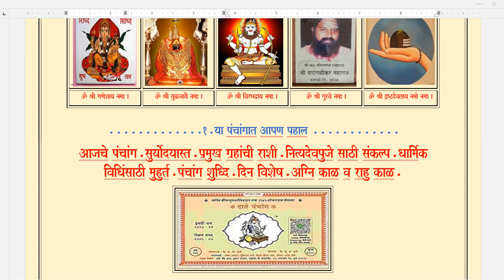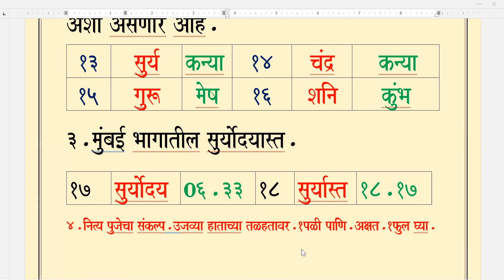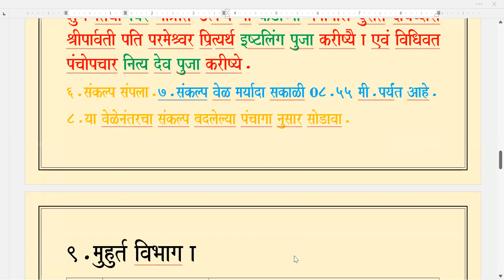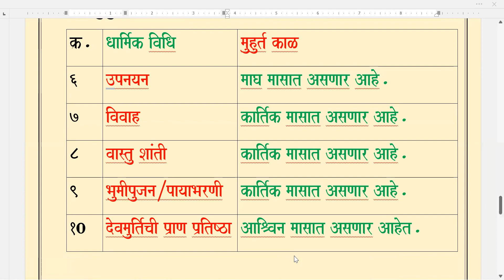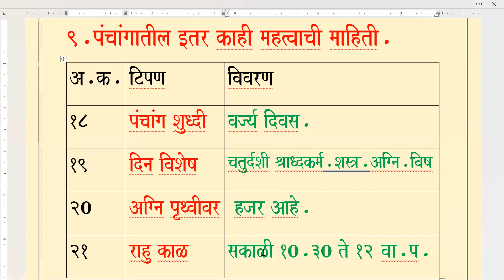पंचांग उद्याचे / शुक्रवार /दि.१३.१०.२०२३.